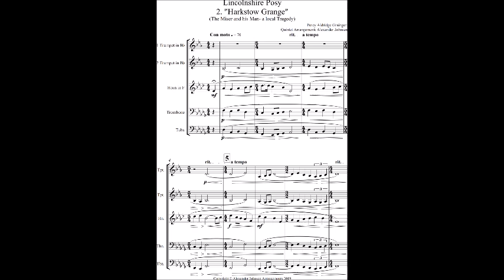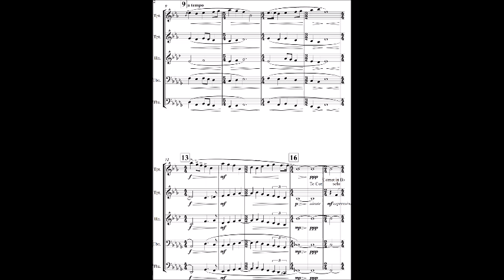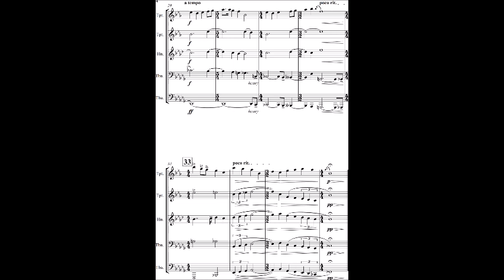Lincolnshire Posy 2nd mvt Harkstow Grange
The Second Movement from Lincolnshire Posy arranged for Brass Quintet.

Arranged by me, Alexander Johnsen (mraske)